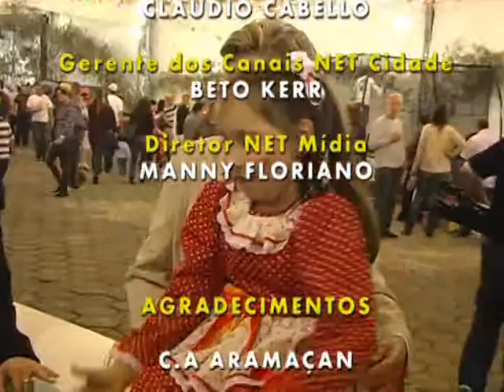Festa Junina Aramaçan 2 parte